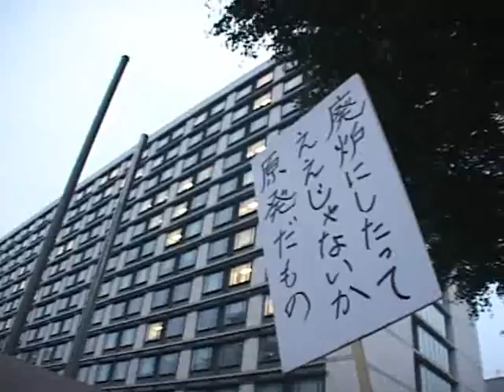衆議院議員会館～永田町駅（2012.7.13）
「官邸前抗議行動」みんなの写真＆ビデオプロジェクト

【OurPlanetTV番組制作支援のお願い】
この番組は会員のみなさまからの会費や、視聴者のみなさまからの寄付・カンパを基金に制作しています。より多様な視点から情報発信ができるよう、ぜひ制作費のご支援をお願­­­­­­­­­­­­­いいたします。詳しくはこちらをご覧下さい。